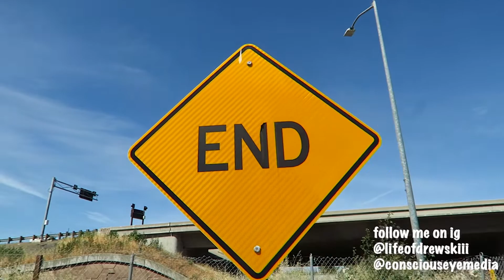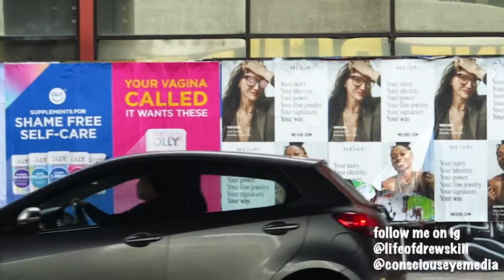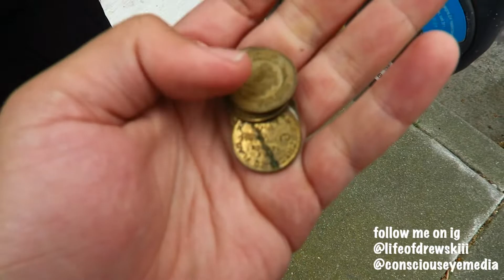Final day in the bay and my PRL intake came loose | civic si road trip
Want to add cool aesthetic's to your car??
Car photography - @Consciouseyemedia
Personal account - @lifeofdrewskiii